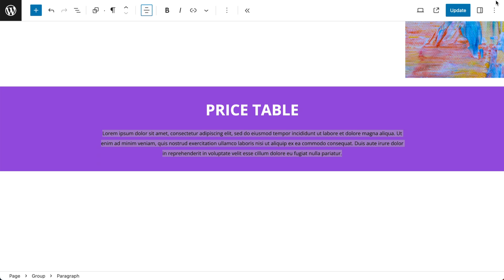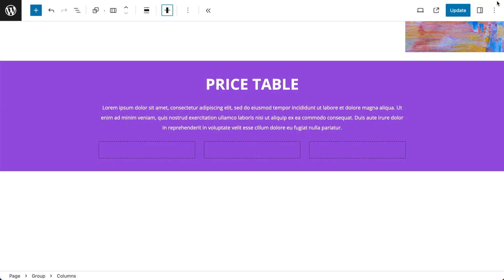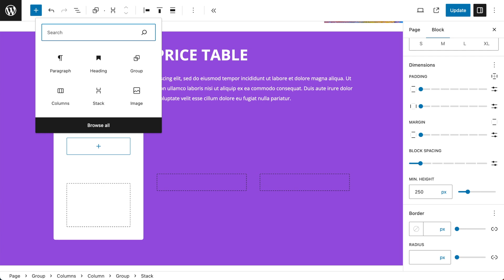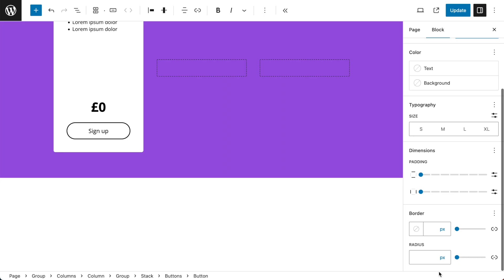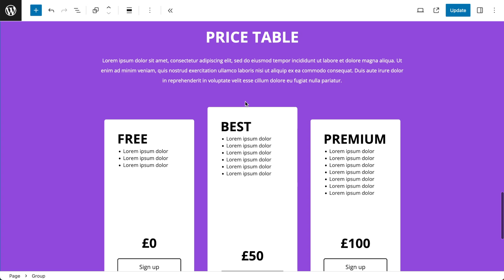Create Stylish Pricing Tables in WordPress 6.3 with Gutenberg Blocks Step-by-Step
In this video, I'm diving into the world of WordPress 6.3 and gutenberg blocks to create some awesome pricing tables for your website. 🚀

I'll walk you through step by step as I build these slick tables using different blocks. We'll start by setting up a neat group block to house everything, giving it a stylish background color and padding.

Then, I'll guide you through crafting a catchy header with all the right styling - center aligned, bold, and white. Plus, we'll make sure our text size is extra large and uppercase.

Next up, it's Columns Block time! I'll show you how to add three columns for your pricing tables and align them just right. We'll even add some padding to give it a polished look.

The real magic happens when we create our first pricing table. Inside a group block, I'll share how to set the background color, give it a subtle rounded edge, and structure it perfectly.

Let's not forget the price itself! I'll demonstrate how to add a bold, large, and centered price, along with a captivating "Sign Up" button that stretches the full width.

Duplicate and conquer! I'll show you how to easily duplicate your work for the other columns and fine-tune details. By the end, you'll have three stunning pricing tables ready to rock.

And voila! You've got yourself some eye-catching pricing tables that'll make your website shine. Until then, catch you later! 👋